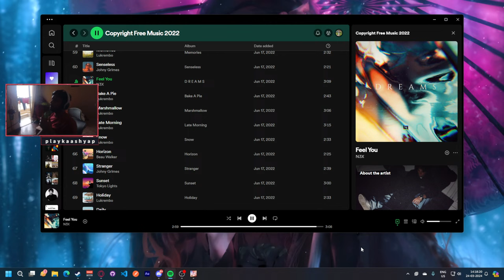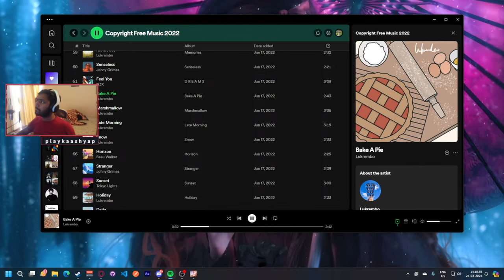Horizon Forbidden West PC | Part 2| New Game New Journey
Hello i am Shubham Kumar Prajapati
i am hear to enjoy nothing else

PC specs ---
Ram - 16 GB Adata XPG RGB 6000 x 2
Graphics - Nvidia RTX 3060ti 8GB (Gigabyte)
Power Supply - ASUS ROG Strix 850W Gold PSU , Modular Design
Cooler - Galax Vortex 240 AIO ARGB
Storage - Samsung 970 EVO Plus PCIe 3.0 1TB

Headphones - Playstation Pulse 3d SONY
Mouse - Logitech G304 Wireless
Keyboared - RedGear Shadow Blade MK853 (blue switches)
Microphone - TASCAM TM-80 XLR Condenser microphone
Interface -  Vault Ai22 48 V
Monitor 1 - Samsung Odessy G4 | IPS | 240hz | 1ms
Monitor 2 - Dell 24" S2421H FHD | IPS | 75hz | 4ms